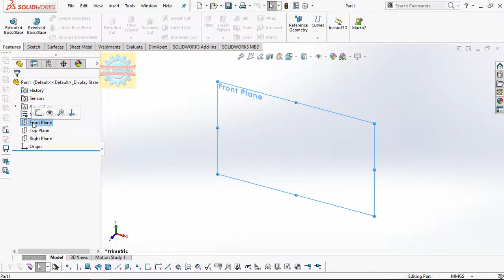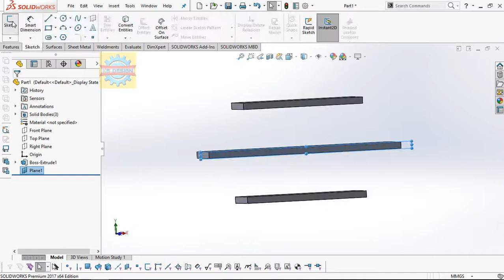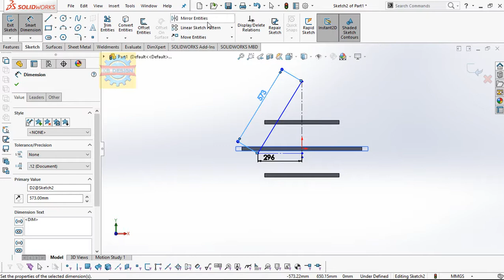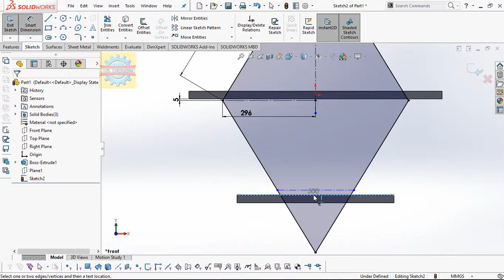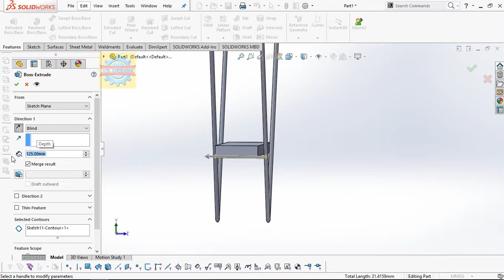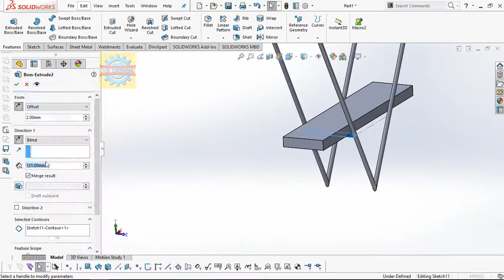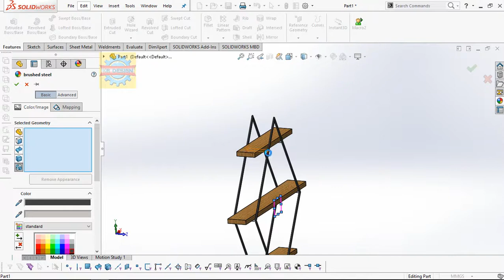「DESIGN 176」 How to design a Bookshelf by Solidworks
Today I gonna show you How to design a Bookshelf by Solidworks

This 3d bookshelf was rendered by Solidworks Visualize

Contact Facebook for works Mechanical Shirts